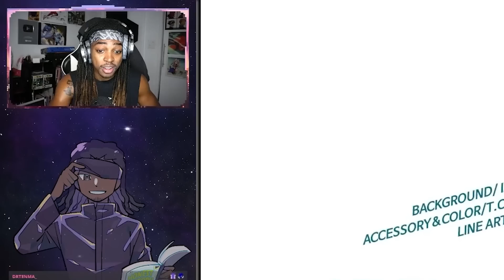The White Mamba's Wrath | Weak Hero Live Reaction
We return with more of my Weak Hero reaction. The Union has made their move and now Eungang is preparing to retaliate. Gray in particular is about to go off. Watch what happens next as we react to more Weak Hero.

Intro - 00:00
Weak Hero Chapter 221 Reaction - 00:09
Weak Hero Chapter 222 Reaction - 06:25

Due to Webtoon's new policy, the manhwa reads will have to be censored for the time being.